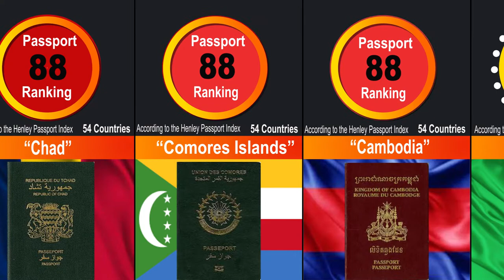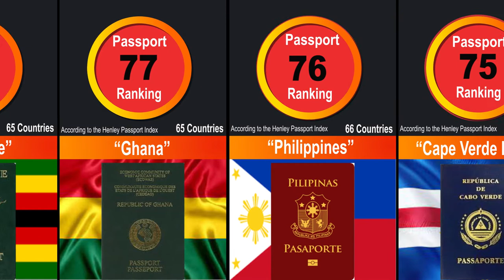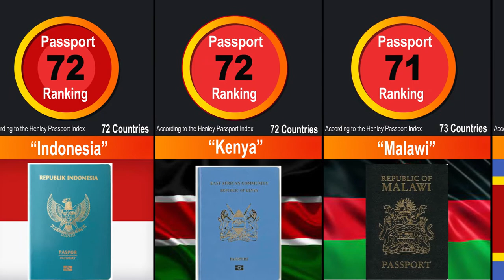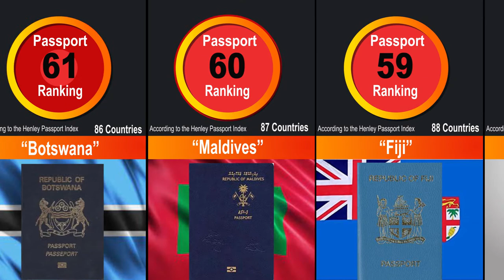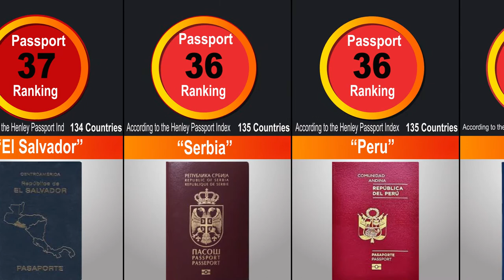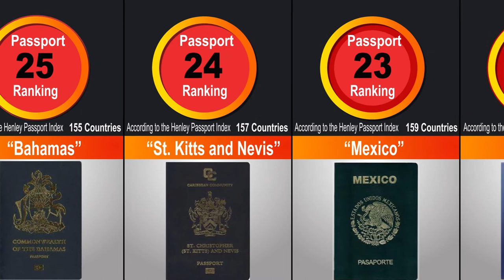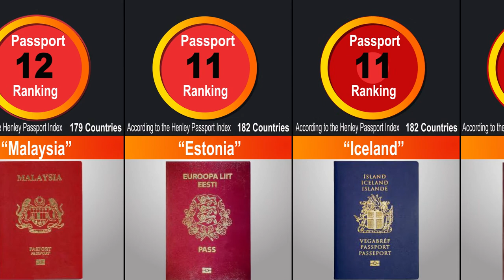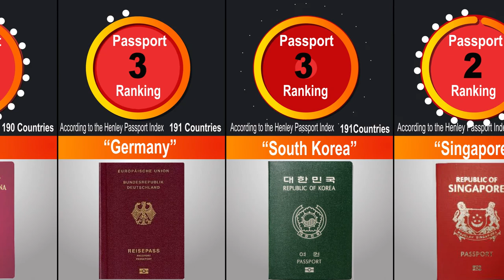The Henley Passport Index |World Most Powerful Passports (2021) -199 Countries compared|Top Passport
Welcome in your favorite YouTube channel
The video compares the power of every countries passport. Overall there are 199 destinations listed.
Here's the comparison list including the best passport in the world as of 2021 following the Henley Passport Index ranking. The scope of this video is to compare passports power, create passport ranking and rank each individual passport according to their passport power.

Note Pad
STATES: